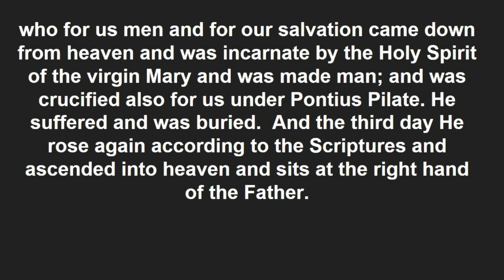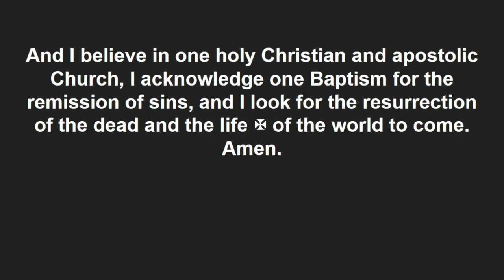Happy New Year (Advent Series) - Pastor Matthew Kusch | St. Paul Lutheran Church of Aurora, Illinois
The Advent of Our King

The first Hymn in the traditional Lutheran Song Book, “The Advent of Our King” written by Charles Coffin is a simple song. Charles was known for writing over 100 hymns, and were known for how easy they were to sing. This particular hymn is one that is used by the church for centuries in welcoming Advent into our hearts and minds. Advent means to “look forward” or to “prepare”. And what do we prepare for? We prepare for our King of Kings, the first coming of Jesus, and at the same time for His second coming. We pray for ourselves so we can meet Him in faith, we pray that all would be united in Him. We pray fear and strife would cease. We pray for the end of sin and all evil of self by putting on the new life of Jesus. In this hymn we pray for God to come, even as we remember His first coming where angels sang and blessed His birth. And so, the church sings,

Our prayer must now employ,
And we must hymns of welcome sing
In strains of holy joy.”

Schedule:
Saturday Traditional 5PM CST
Sunday Traditional 8AM CST
Sunday Contemporary 11AM CST